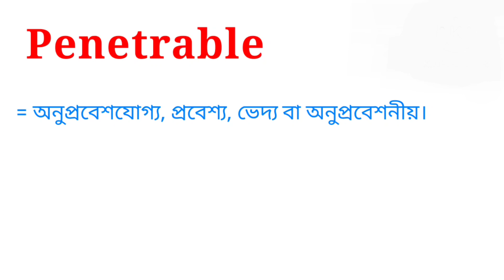Penetrable Meaning in Bengali || Penetrable শব্দটির বাংলা অর্থ কি || Bengali Meaning Of Penetrable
এই ভিডিওতে penetrable শব্দটির বাংলা অর্থ নিয়ে আলোচনা করা হয়েছে। আশা করি ভিডিওটি তোমাদের উপকারে আসবে।

penetrable শব্দের বাংলা অর্থ কি?